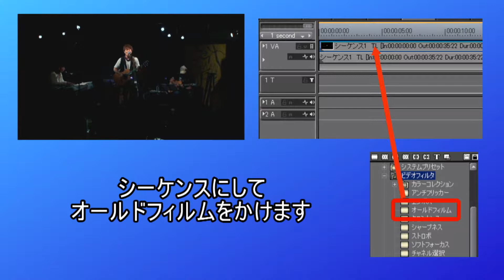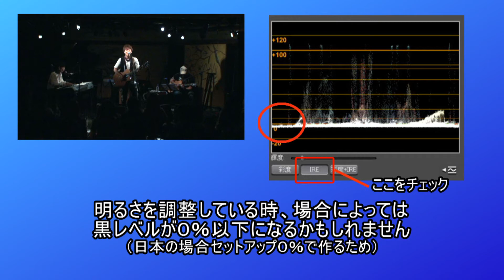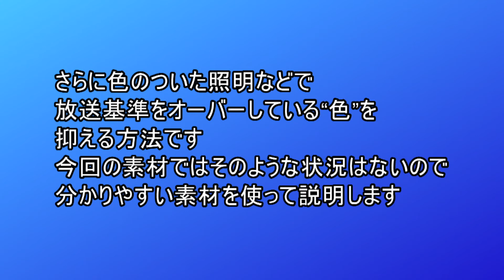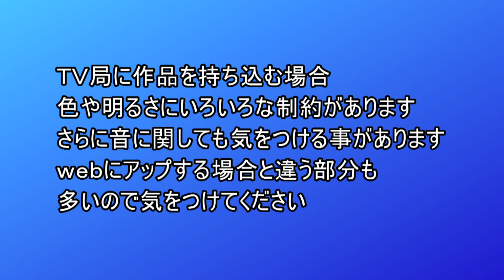EDIUSでこんな映像を作ってみよう13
ライブ映像などを撮った時のちょっとした引き立て方です
さいごに放送局へ作品を持ち込む時に役に立つ「黒レベルの０％以下の削除」、「白レベルの１００％以上の削除」、「強すぎる彩度だけ弱くする方法（弱いところは変化無し）」を行う方法を付け加えてあります